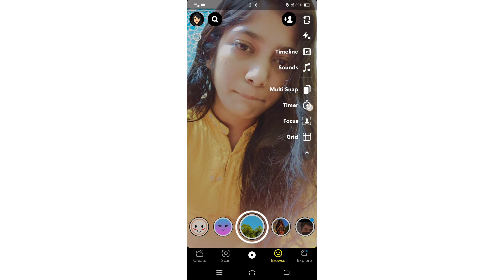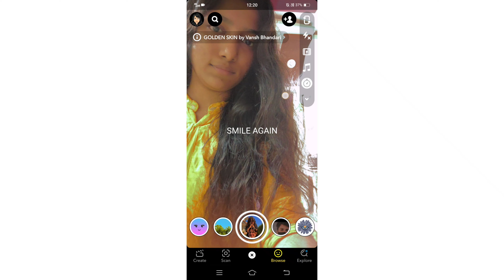photo stills for girls❤